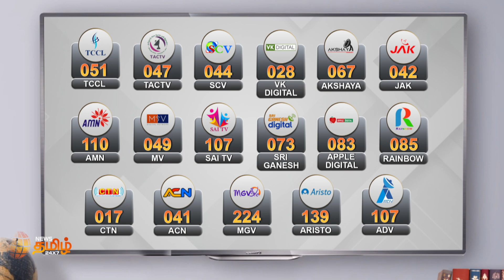சிலிண்டர் கொடுக்காமல் அலைக்கழிப்பு | ஐஓசி-க்கு ரூ.3 லட்சம் அபராதம்